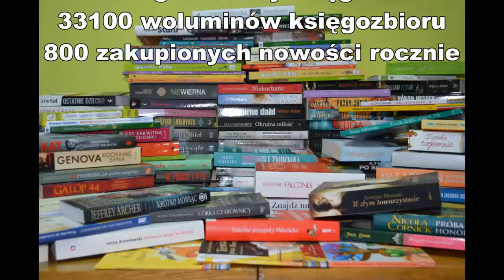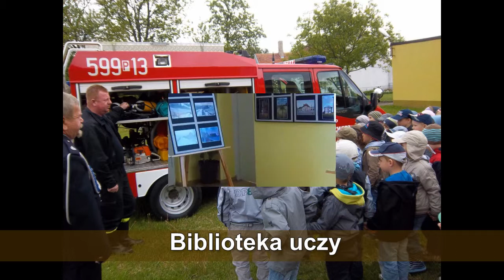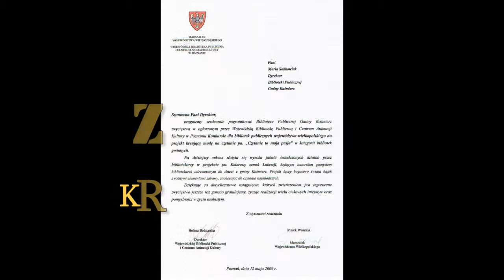65 lat Publicznej Biblioteki Gminy Kaźmierz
Prezentacja przygotowana z okazji jubileuszu 65 lat